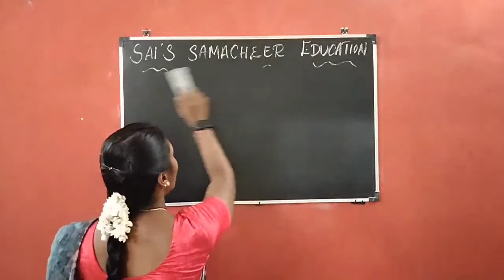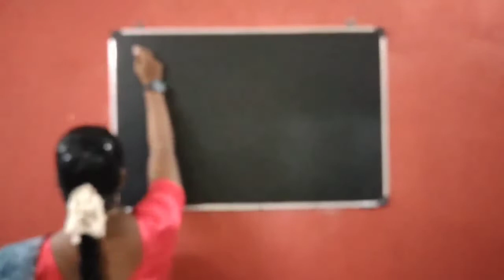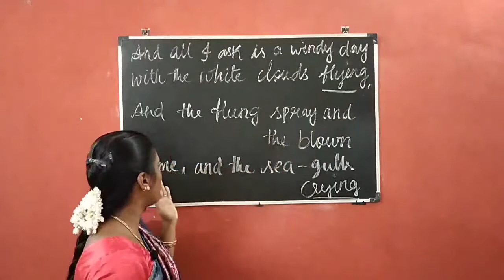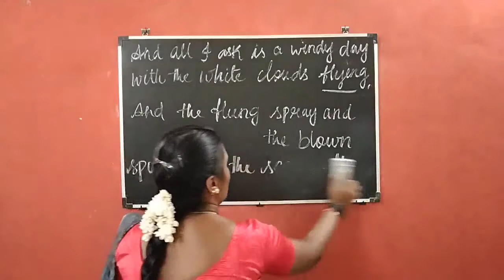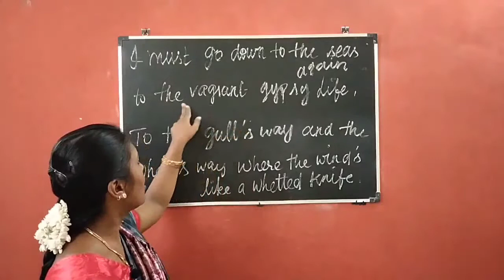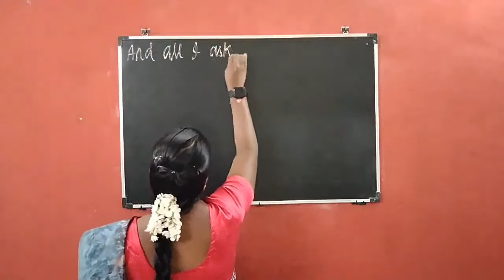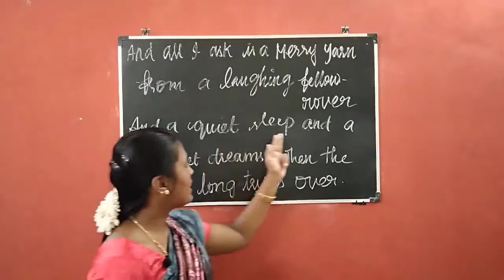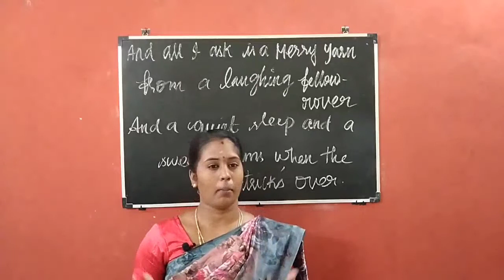Sea Fever* - Poem|7th Std Term - 3| English - Unit1 - Part -2|Explained In தமிழ்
7th Std Term - 3 | Poem - Sea Fever | English - Unit 1 - Part - 2 | Explained In தமிழ்|

7th Std Term - 3 | Poem - Sea Fever | English - Unit 1 - Part - 1 | Explained In தமிழ்|

What is Verb?|Verbs In Tamil |Verbs Types| English Grammar In Tamil

Active Passive Voice| Unit - 1| Part-1

9TH_Std ENGLISH PROSE - 6 ZERO TO INFINITY PART-2

PROSE - 6
ZERO TO INFINITY
PART-1

PROSE - 1
SECTION-2

TERM III
SECTION 1